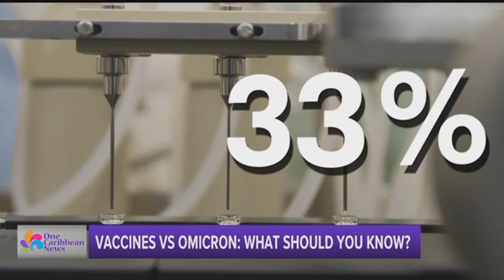Top Stories: December 17, 2021